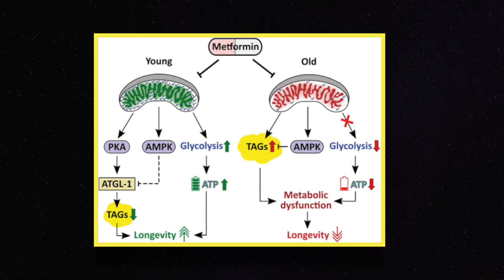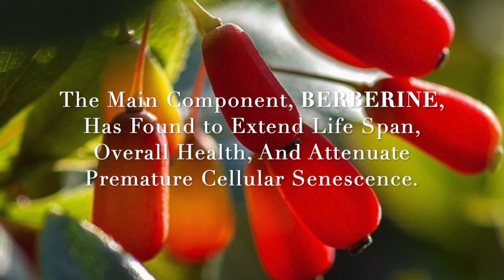Metformin vs Berberine For Longevity. Metformin and Berberine Together | David Sinclair Sweet Fruit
Berberine is quite well tolerated and probably better than metformin and works equally well if not better to lower the hemoglobin A1c in patients with prediabetes or early diabetes and also has the bonus of lowering cholesterol and has some anti-inflammatory and immune supporting properties.
Berberine and metformin share many features in actions despite different structure and both could be excellent drugs in treating T2DM. Meanwhile, berberine can improve the intestinal intolerance of metformin. The combination of the two drugs may bring better hypoglycemic effect.
Friedman experiences that berberine is quite well tolerated and probably better than metformin and works equally well if not better to lower the hemoglobin A1c in patients with prediabetes or early diabetes and also has the bonus of lowering cholesterol and has some anti-inflammatory and immune supporting properties.
Metformin and Berberine Together   The combination of the two drugs may bring better hypoglycemic effect

Metformin vs Berberine For Longevity, Metformin and Berberine Together, AMPK as a Pro-longevity Target, Dr. David Sinclair, Sweet Fruit

★ IF YOU GOT VALUE FROM THE INFORMATION I PROVIDE, PLEASE CONSIDER DONATING:  (40% OF YOUR DONATION GO TO UKRAINIAN REFUGEES IN POLAND)